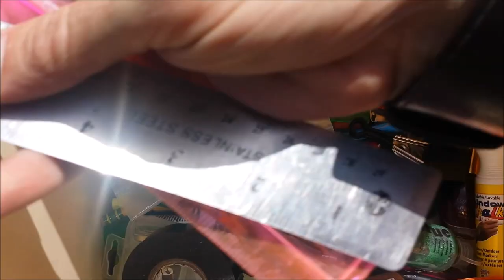SWAP MEET DUMPSTER DIVE REVEAL Ep.5 TWO MONTHS WORTH OF TREASURES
Treasures Treasures Treasures!! Is What I find every time I Swap Meet Dumpster Dive. Reducing the amount of debris being tossed in a landfill at the same time.

Most of the items that we pick from the swap meet dumpsters has a purpose, but some of the items are picked for video content. Any items that don't find a home, given to friends or family, or have no intention of being used outside of the video, will be donated to the local thrift stores.

for latest pieces of art

to be notified when I go live